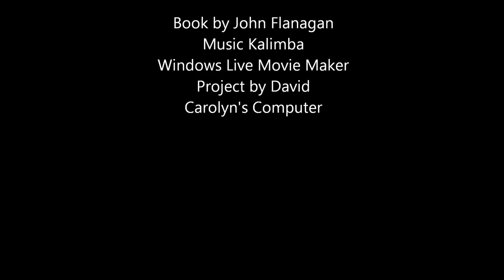David's Book Trailer for Ott 1-2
Book trailer assignment